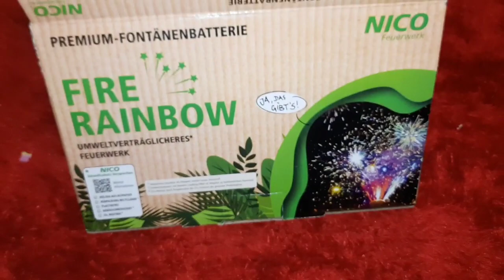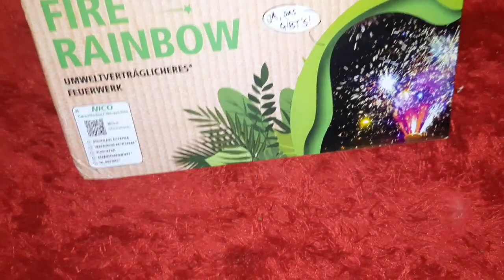Nico Fire Rainbow | Öko Line Feuerwerk | Fontänenfächer für 10€ | PyroBANG!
Hey Leute,

Heute gibt es mal was aus der neune Nico Öko Line. Vom Effekt kann ich überhaupt nichts bestreiten. Sehr Edel, auch wenn etwas kurz.
Nur der Preis von 9,99€ im Aldi (2022) ist denn doch etwas viel.

■ Info:
Feuerwerkskörper sind nach dem Abbrennen im Restmüll zu entsorgen!
Die Umverpackung sollte der Wertstoffsammlung zugeführt werden.

》Angaben zum Produkt

Name: Fire Rainbow
Hersteller: Nico
Kat: F2
BAM: /
NEM: ~100g
Preis: 9,99€
Gesamtbewertung: 2 von 5*